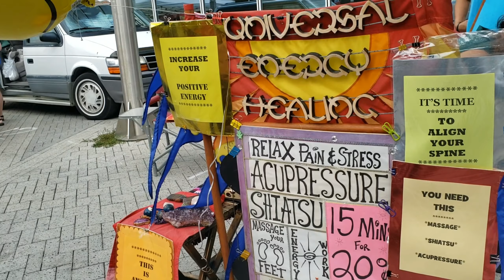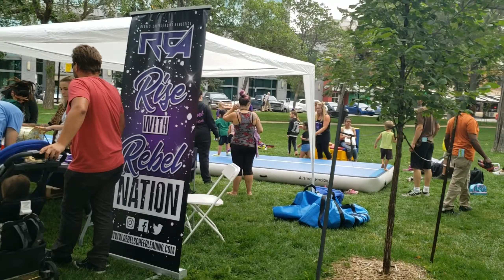May Pa Burger Si Mayor! Ibang Klase Talaga si Yorme !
I love Regina Day Fun and Games with free Burger

Pwede Nyo Rin Po Kami I Follow and Add sa FB at Instagram Mga KaDinosaurs 😊 Thanks Po 🥰